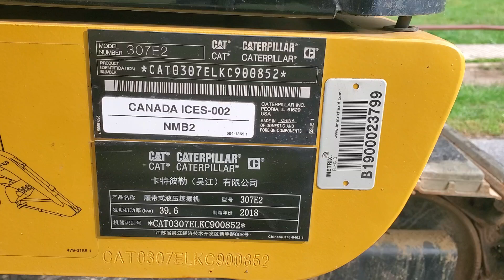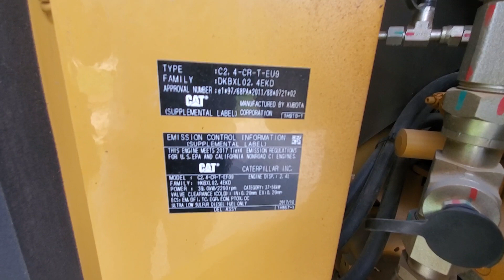2018 Caterpillar 307E2 Midi Excavator: Walk-Around Inspection Video!